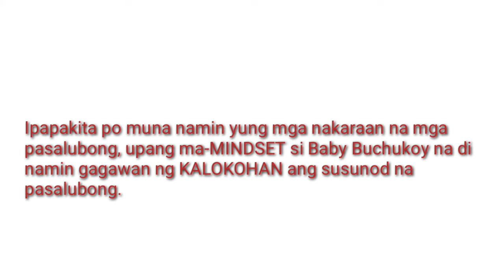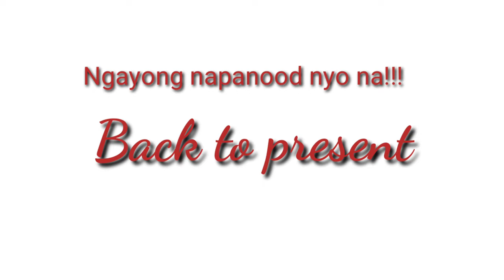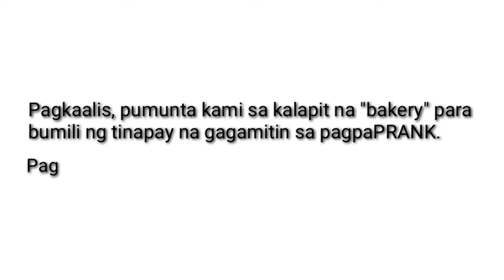NAPRANK SI BABY BUCHUKOY SA PASALUBONG | EUHGENE MORGA